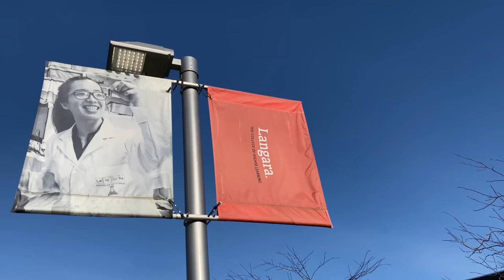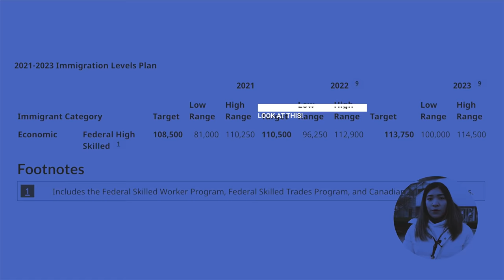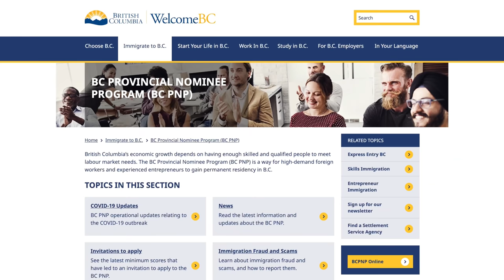3 REASONS TO STUDY IN CANADA IN 2023!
If you're looking for reasons to study in Canada in 2022, then I'll give you 3 (three)! This may seem bias coming from a former international student but there are loads of benefits! You get to work during and after studies, qualify for permanent residency and overall grow as an individual. These are a few of the reasons but I will explain it better with reason and evidence in this video. So I hope you enjoy!

JUMP TO SECTIONS:
0:00 Campus Tour ft. Langara College!
1:21 Intro
1:45 More Pathways to PR
3:45 Does IRCC have a favorite?
6:35 Work while studying and after graduation
7:53 Open Work Permit for your Spouse or Partner
8:41 GROWTH mindset

VIDEO EDITING
Final Cut Pro
Inshot App

Information is gathered and shared from reputable sources; however this channel is not responsible for errors or omissions in reporting or explanation. Viewers are advised to seek specific legal advice by contacting Immigration Lawyers that are active members of a Law Society in Canada or Immigration Consultants registered by ICCRC. If you want to make sure that you are up to date with the latest changes, please visit the Immigration Refugees and Citizenship Canada website at cic.gc.ca